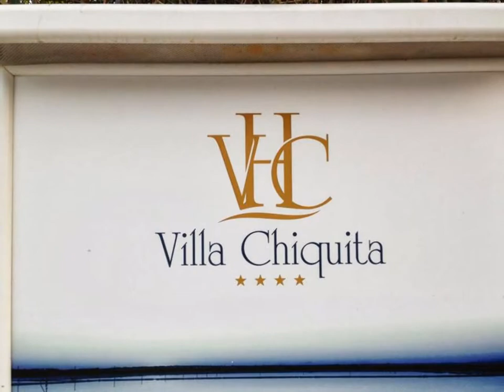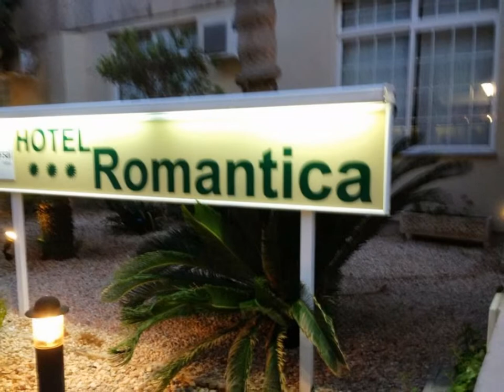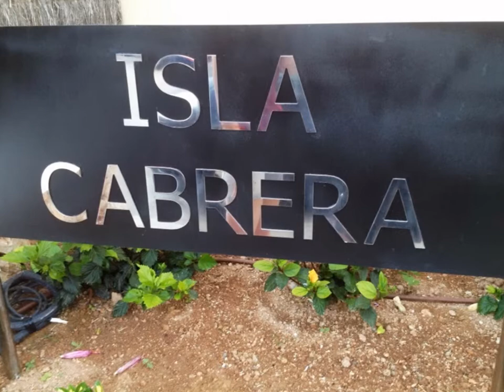Mallorca 2013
Diese Bilder stammen von St.Jordi by Mallorca Isla del Cabrera